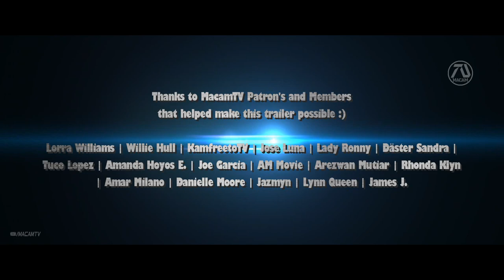TRANSFORMERS 8 (HD) Trailer | Megan Fox, Shia LaBeouf | Optimus Prime | Fan Made 6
Before TRANSFORMERS 7: RISE OF THE BEASTS hits theaters in June 24, 2022, check out this final realistic dream trailer I created!

Hey guys, for those that didn't catch the reminder in the title and in the beginning (green screen), I would like to make it clear that this video is 100% FAKE, or fan-made. I don't intend to clickbait.

►Why are MacamTV's Dream Trailers Unique?

"Dream Trailer" is an original term used in MacamTV to call Fan made trailers or concept trailers. What makes MacamTV's trailers unique is because the aim is to be realistic as possible. So you will rarely see actual clips from the franchise unless necessary. The goal is to bring a fresh experience to the audience as if they are watching the real thing. ​

►MacamTV's Purpose

Dream Trailers are a form of art, created to inspire fans to stay dreaming until one day it comes true. The channel's purpose is to lead a community that have passion to bring dream movies to life.

Special people that decided to support MacamTV to inspire more people to stay dreaming!
Editing Details:

VIDEO CREDITS | TRANSFORMERS VS TRANSFORMERS BY STEEL WESTWARD JOURNEY-OFFICIAL CHANNEL | MEGAN FOX CALL OF DUTY COMMERCIAL | MONSTERS AND MEN (2018) | LEGENDS OF TWO WORLDS CINEMATIC TRAILER | CYBERTRON FALLS CGI TRANSFORMERS FAN FILM BY THE NAME BRAND COMPANY | 1969 CAMARO TWIN TURBO BY NORTHERNWHEELIES
| BATTLE OF LOS ANGELES | BATTLESHIP | PROJECT POWER | THE GAMBLER (2014) | INFINITE | BARELY LETHAL | F9 | TEENAGE MUTANT NINJA TURTLES 2 (2016)
MUSIC CREDITS | JURASSIC WORLD: FALLEN KINGDOM TRAILER MUSIC VERSION | BUMBLEBEE TRAILER 2 MUSIC

I have a lot of great experience making Transformers 7 trailers, and for the 6th time it never gets old! This time I brought as much characters from the franchise like Megan Fox, Mark Whalberg. John Cena and even Hailee Steinfeld (Since this film will be a prequel I feel like it would continue right after the Bumblebee film) Speaking of, we will definitely see the classic version of Optimus Prime and Bumblebee so I made this possible thanks to Transformers gameplay clips.

The music I tried to be creative mixing the Jurassic World trailer music and Bumblebee. We have to thanks the awesome clips from Battle of Los Angeles and Battleship film to bring that blockbuster feel. My favorite addition in this trailer is the Megan Fox Call of Duty commercial, showing Megan Fox in action. Mark Whalberg driving the camaro I made possible thanks to the magic of editing.